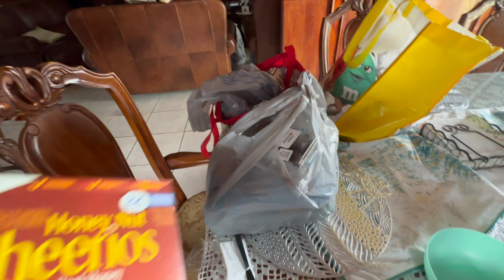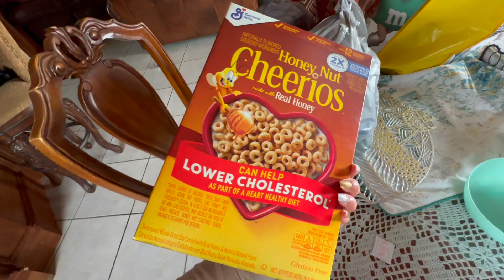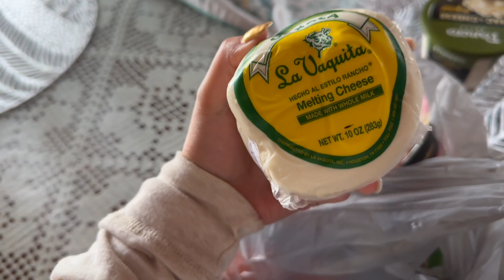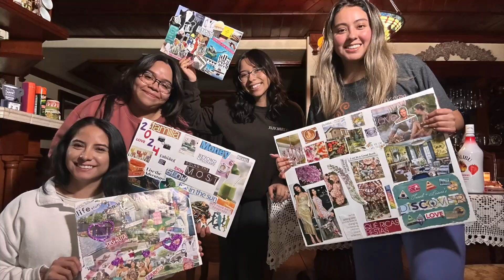Happy New Year!!!